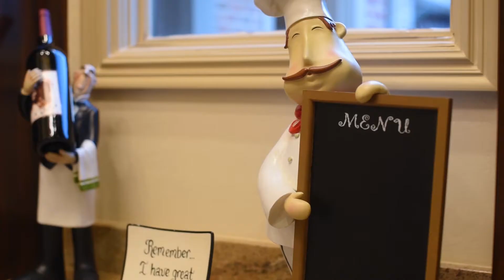Luxury Estate Home